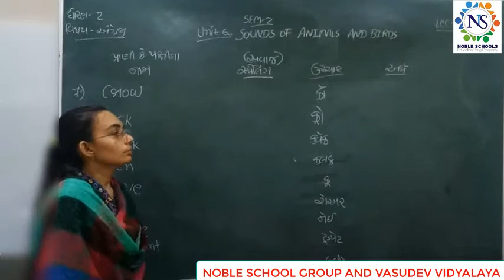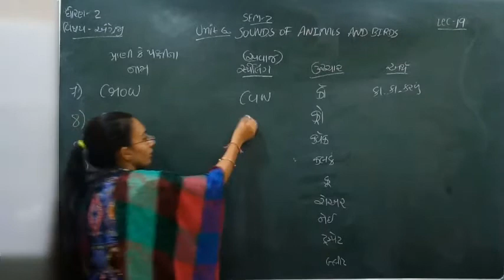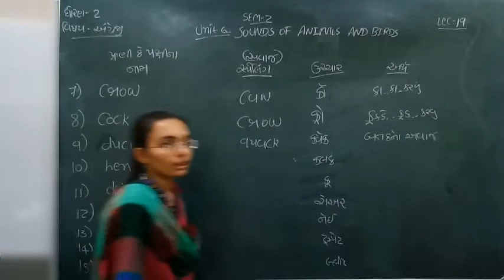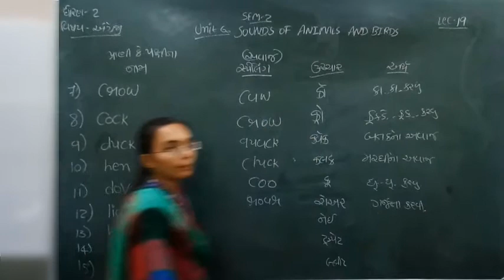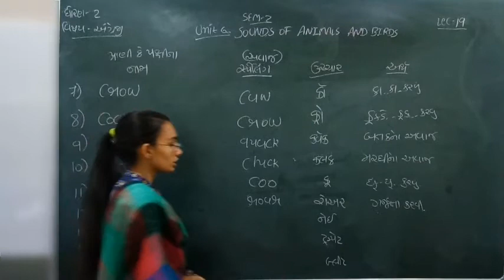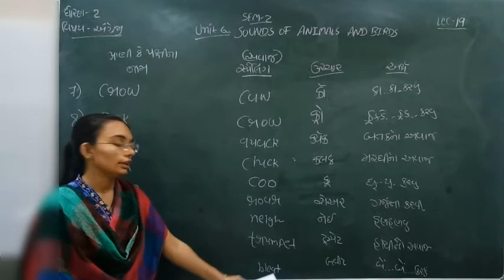Standard - 2 ENGLISH Semester - 2 Lecture - 19 by Nidhimadam